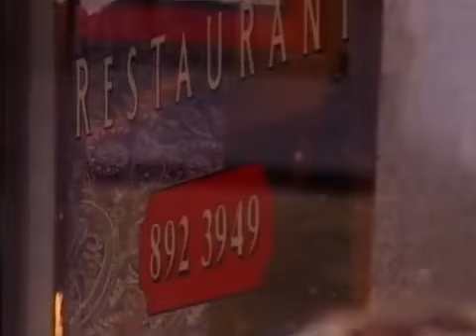𝕋ℍ𝕌ℕ𝔻𝔼ℝ 💿 𝔻𝕚𝕣𝕥𝕪 𝕃𝕠𝕧𝕖 ℍ ℚ